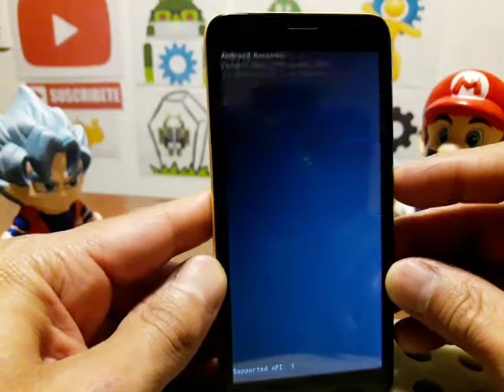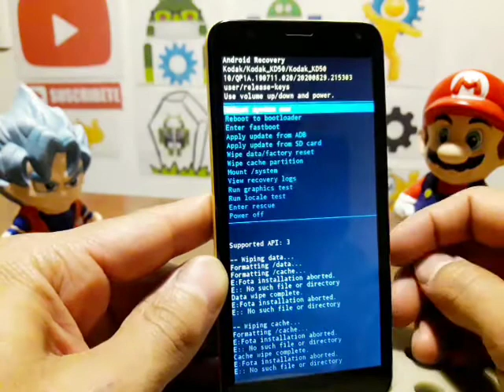hard reset kodak KD50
Visiten el canal: Cuidando mi celular

hard reset kodak KD50, cuidando mi celular, como formatear una computadora de escritorio, como restaura un pc, como hacer hard reset smarthone, como entrar a la bios, como quitar la cuenta de google, como quitar frp sin pc, método actualizado para quitar la cuenta de google, olvide la cuenta de google solución, mi celular está muy lento como hacerlo más rápido, como liberar un celular americano, como poner apn telcel, como desbloquear una tablet, como liberar memoria interna de mi celular, como quitar la cuenta de icloud, como desbloquear un iphone, mi celular se mojo y no enciende, mi celular no quiere cargar solución, como resetear la bios, como quitar virus a un celular con android, como eliminar la contraseña de bloqueo de pantalla, como quitar la contraseña a tablet china, como actualizar una tablet, como instalar firmware a celular samsung, método preventivos de un celular, como liberar un iphone de usa gratis, iphone desactivado solución, como resetear un teléfono, darichangy, tutos jejo, reparación de celulares jejo, como entrar al recovery tablet china,  el yonke de los teléfonos, instalar firmware samsung galaxy con odin, repcel, como activar un iphone, el yonke del celular, como resetear la bios en laptop, como quita la contraseña la bios, omni android, como restaurar un pc de escritorio, como aumentar la memoria ram, como agilizar mi computadora de escritorio, como cambiar el disco duro, el desarme del celular, como abrir un celular que se mojo, teléfonos con fallas, fallas comunes con android, como quitar frp huawei y9 2019 ultima actualización, quitar cuenta google método actualizado samsung galaxy, como activar la función optimización miui en celular xiaomi redmi / hacer mas rápido tu celular